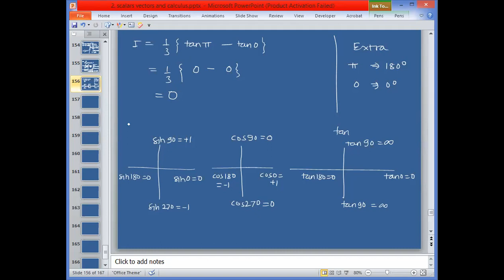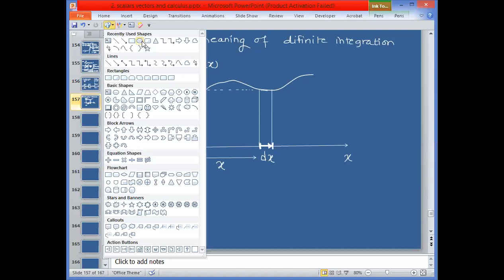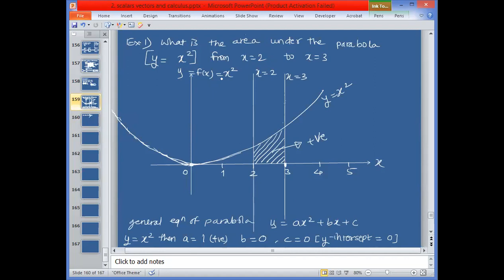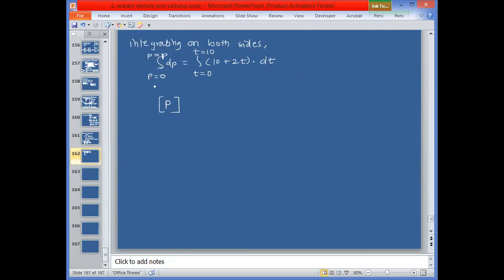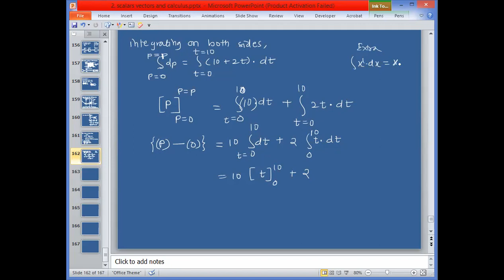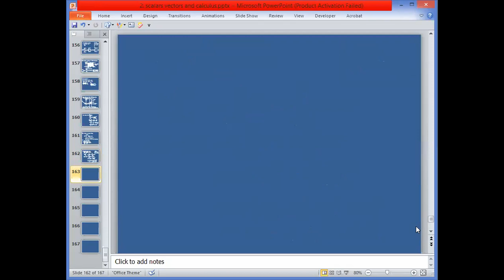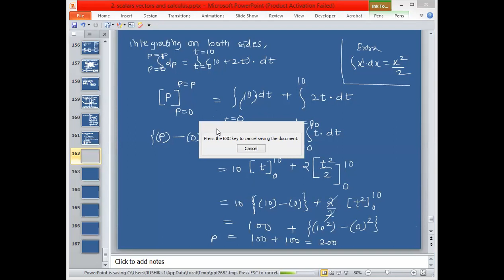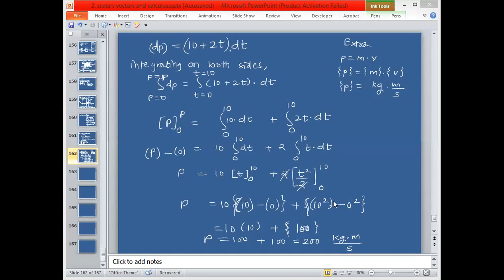38. (AUG-14) JEE_NEET Lec-16 SCALARS VECTORS AND CALCULUS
In this lecture I have covered following point(s) :
geometric meaning of definite Integration,
area under curve,
examples